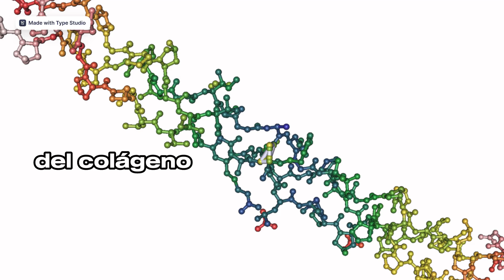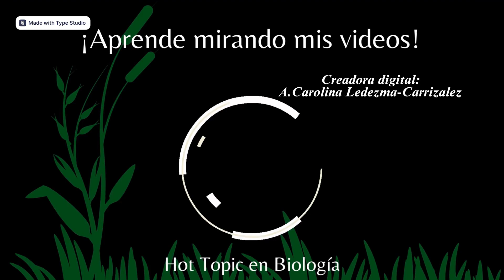SKIN CARE Hot topic in Biology in English Cap#33 #2023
In this video I discuss techniques to avoid wrinkles.

1. Use sunscreen.

2. Methods of conduct.
a) Sleep well and soundly especially the first part of the night
b) Eating natural collagen from bone soup
c) Feed yourself with fruits and vegetables with abundant antioxidants vitamin C, vitamin B and vitamin E.

3. Chemical methods such as botox that prevents muscle contraction and the use of moisturizing creams that have retinol that facilitates collagen production.

4. Physical methods such as the use of lasers, peeling and facial surgery.